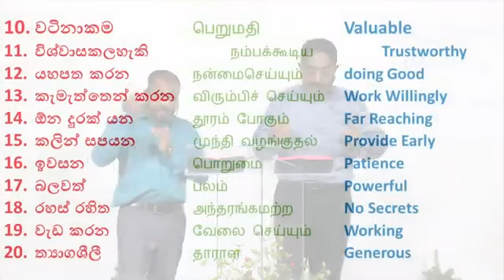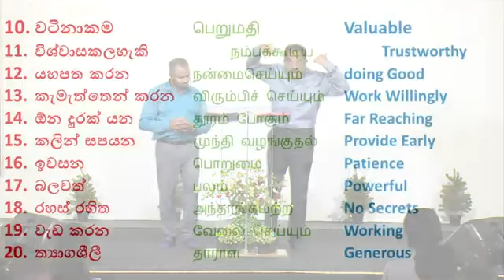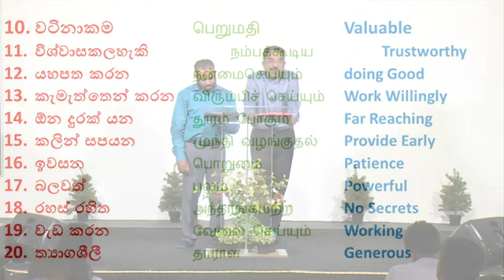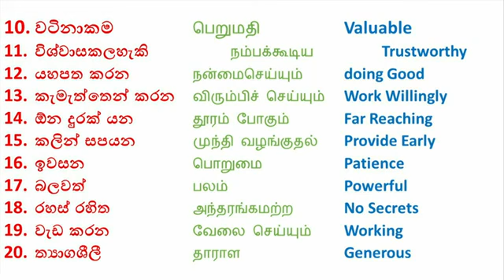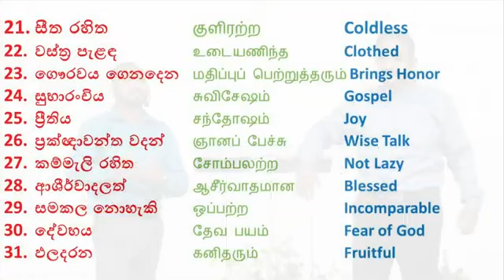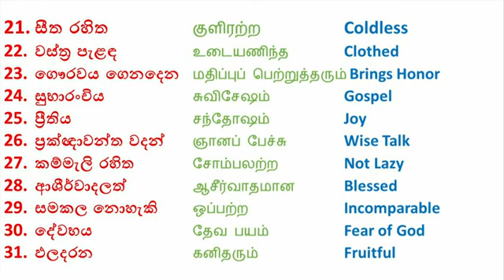The Virtuous Church /ගුණවත් සභාව /குணசாலியான சபை / Pastor Suresh Ramachandran